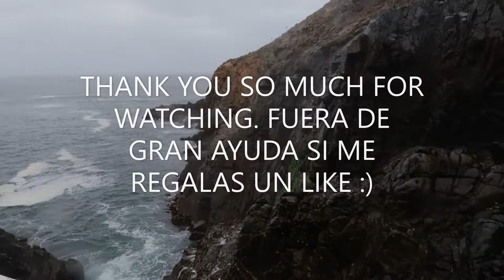MEXICO VLOG *un dia conmigo